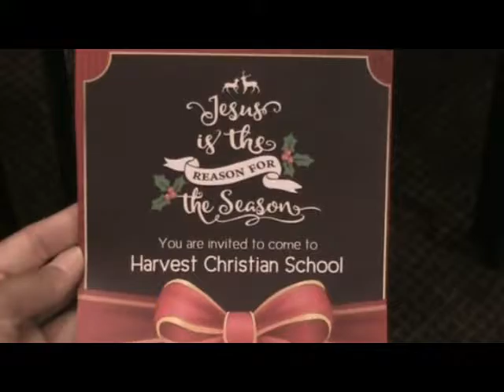HCS Christmas Celebration 2016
Kenneth P4 and Kaylee P1